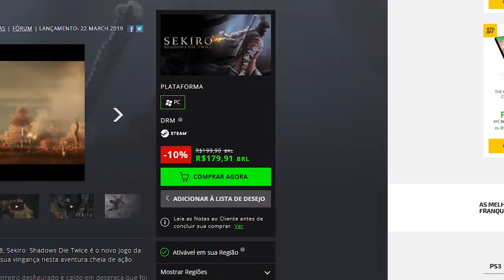ComeÇAndo Bem No Sekiro (Locais Secretos, Farm, Dicas, Habilidades E Ficando Forte No InÍCio) #2